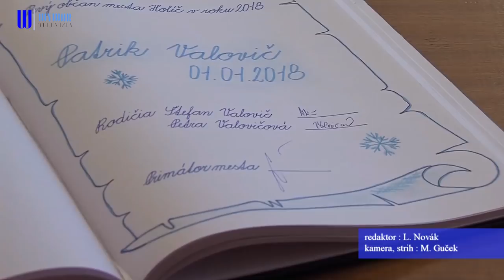Prvým tohtoročným bábätkom Holíča je Patrik Valovič